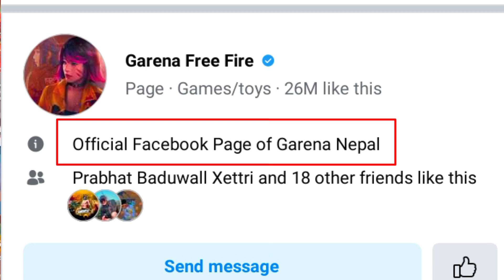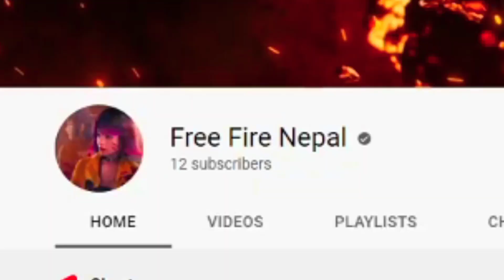Nepali Server Confirmed For Nepal ? Garena FreeFire Nepal 😍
So , Hello Guys . What's Up Khukuri FAMILY.

1.Garena Free Fire Indonesia Live
2.Garena Free Fire Brazil Live
3.Garena Free Fire Brasil Live
4.Garena Free Fire India Live
5.Garena Free Fire Singapore Live
6.Garena Free Fire Thailand Live
7.Garena Free Fire Nepal Live